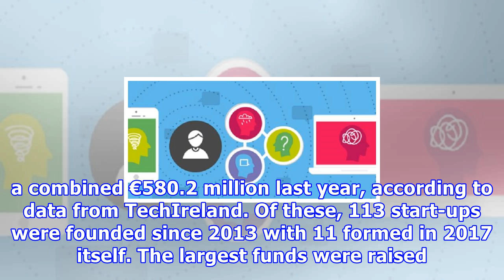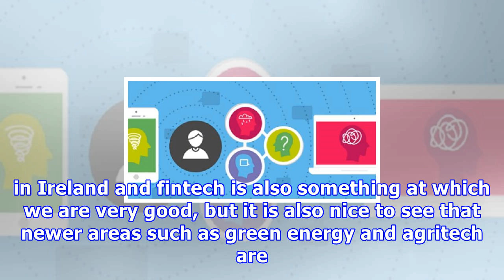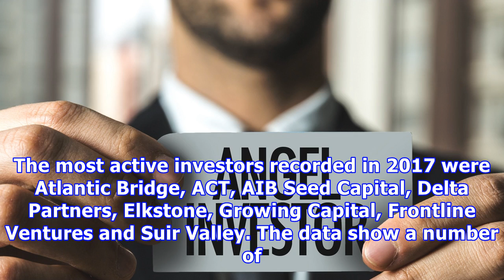Funding rises for irish start-ups in emerging technologies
More than half of Irish product-focused technology firms that obtained funding in 2017 were established during the last five years, new figures show. Overall, 183 such companies received funding worth a combined €580.2 million last year, according to data from TechIreland. Of these, 113 start-ups were founded since 2013 with 11 formed in 2017 itself. The largest funds were raised by Iterum Therapeutics and Arralis, which obtained €59.5 million and €50 million in funding respectively. Radar and w...